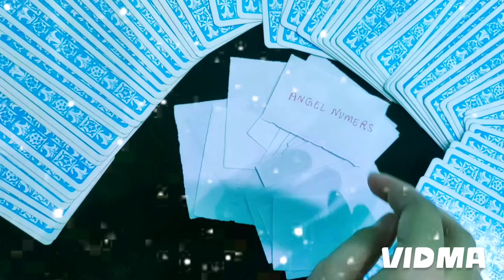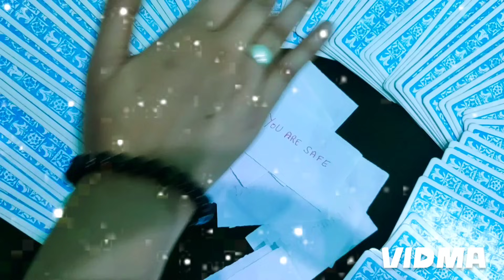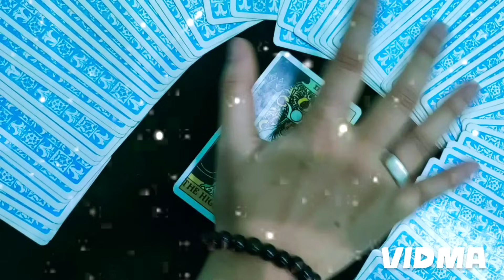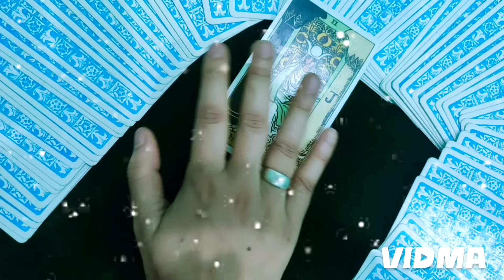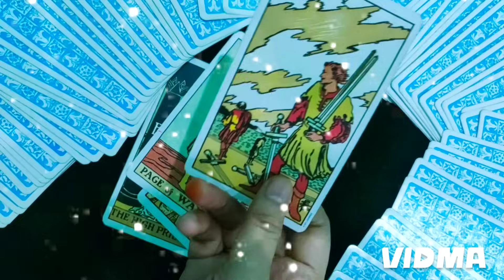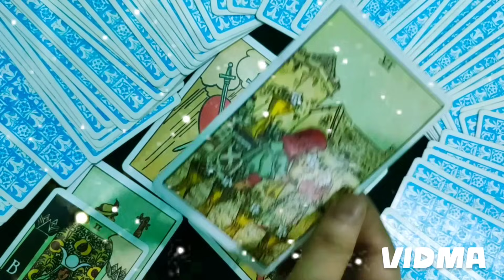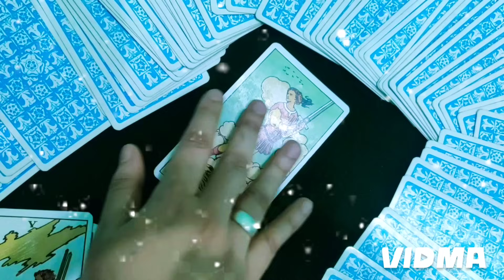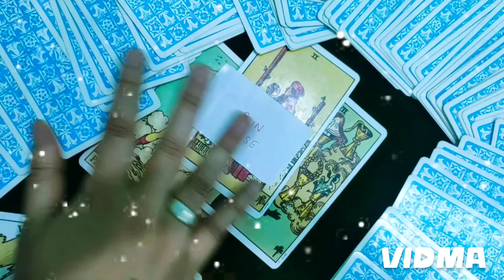आपके लिए क्या Surprise Plan कर रहे है 🤫🧿🎁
आपके लिए क्या Surprise Plan कर रहे है 🤫🧿🎁 l Timeless Tarot Reading Hindi

Queries Answered -
Timeless Reading
Tarot Card Reading
Today Tarot
Divine Tarot
God message,
universe message
gods message
Jesus message
Divine message
Today universe message
Message